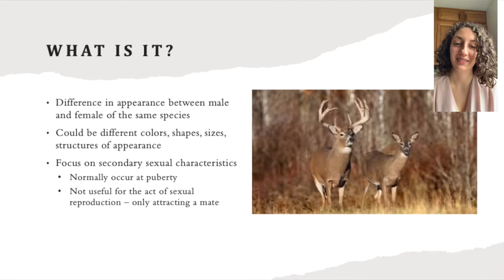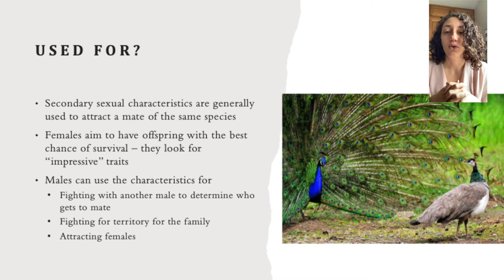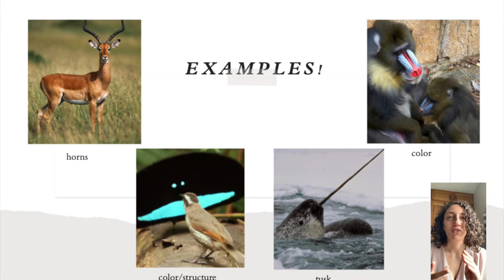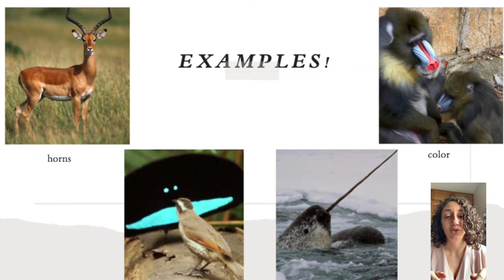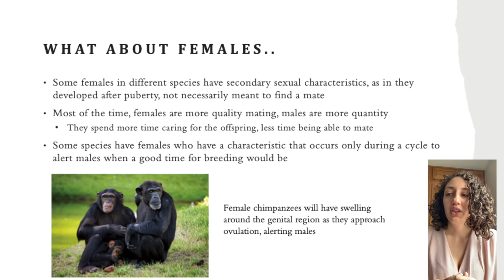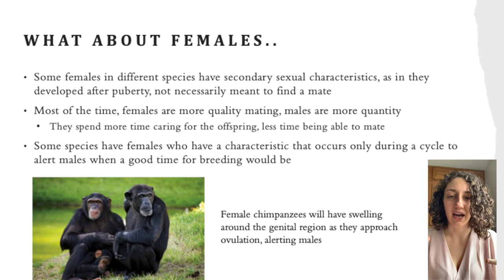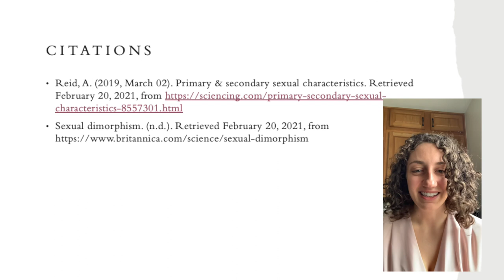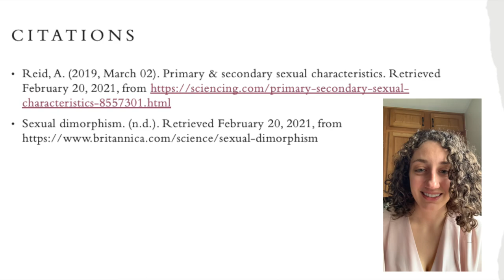Sexual Dimorphism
Presentation on sexual dimorphism